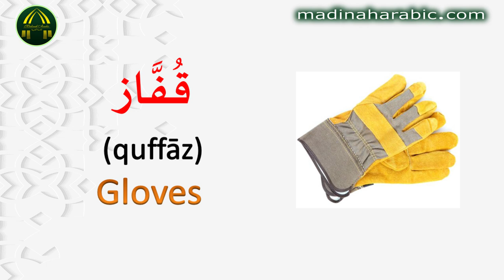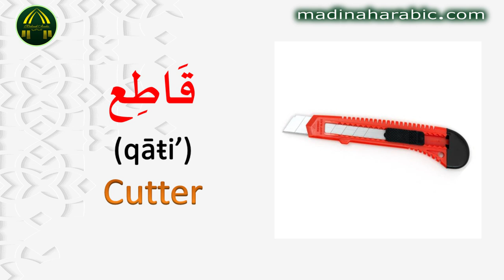Learn Arabic vocabulary: 18 - Tool kit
Arabic conversations in all situations
This series "Arabic conversation course" presents the most commonly used phrases in various situations.
We will continue to update this series with a new video each week.

MadinahArabic Team